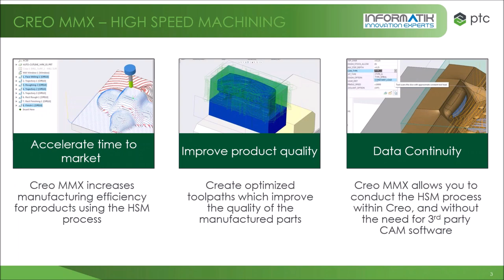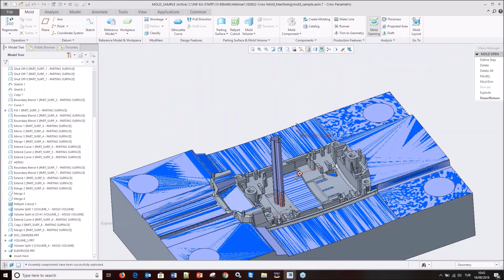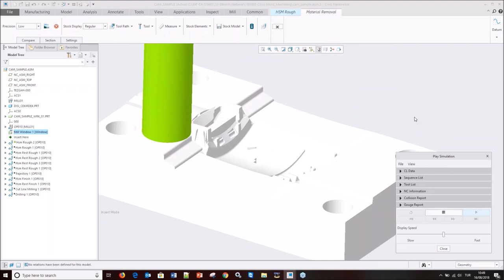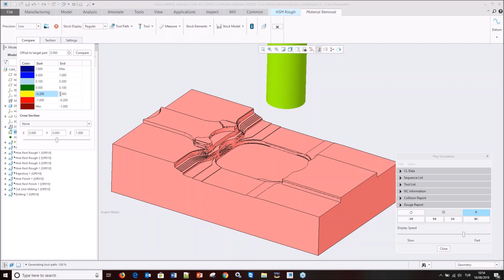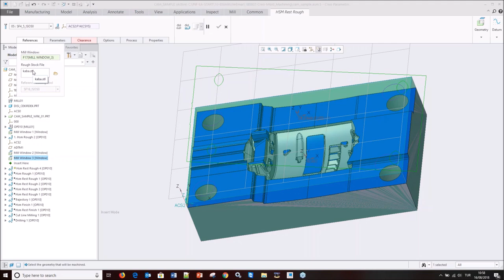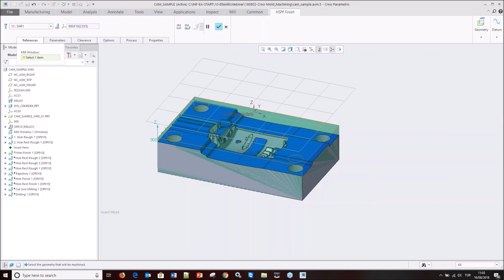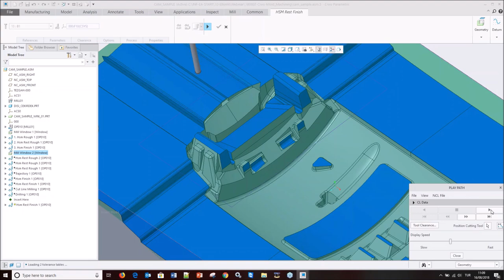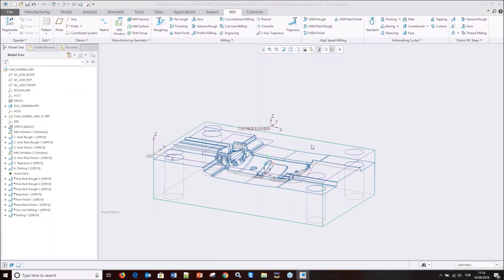PTC Creo 5.0 "MMX" Mold Machining Extension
Creo 5.0 ile birlikte gelen yeni HSM Kalıp işleme modülü hakkında bilgiler verilmektedir.